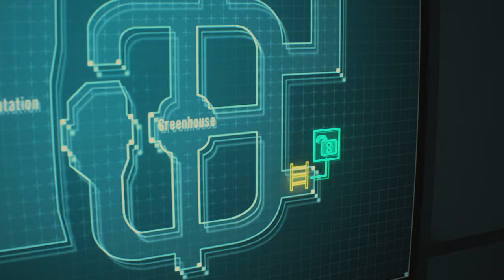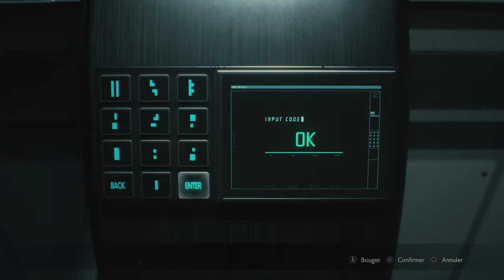RESIDENT EVIL 2 | Le NEST (Campagne de Leon) #9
Acheter Resident Evil 2